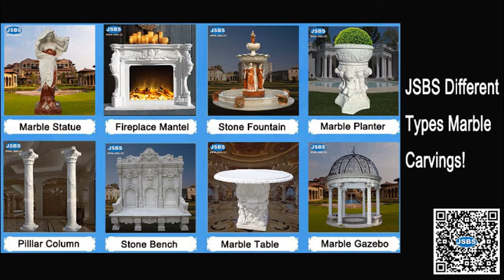Wholesale Stone Carved White Marble Luxury Huge Hotel Trevi Fountain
JSBS copy carved another Trevi Fountain for our European Customer!

JSBS can not only carve this Fountain for you, but also can carve any items based on your photo or drawing for you!

So if you want to customize your own and unique marble carvings, contact with JSBS now!

Warmly welcome like or forward our this video!